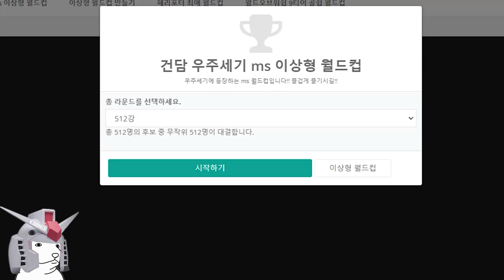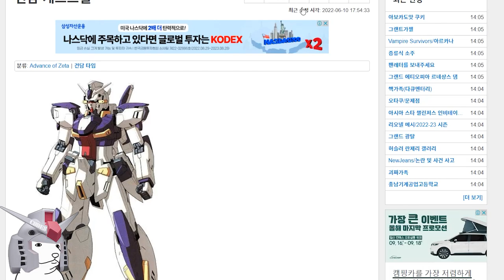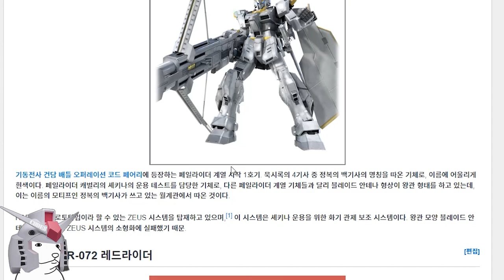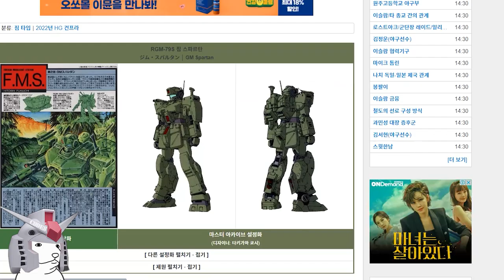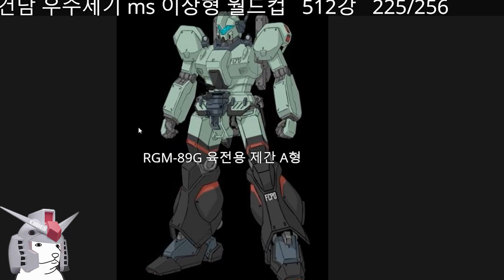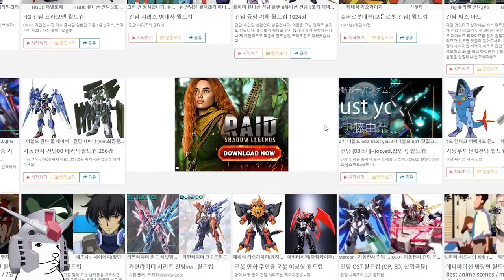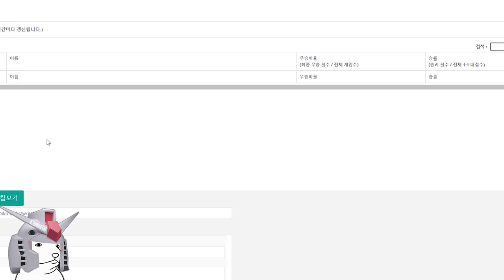건담 우주세기 이상형월드컵 취향대로 해보겠습니다